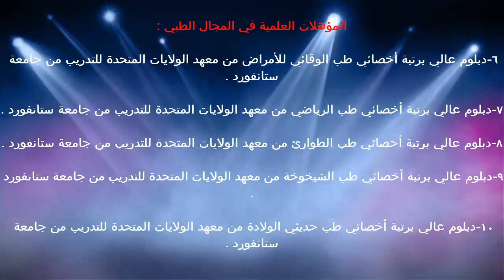الكايتين / د.خالد بن سعود الحليبي اخصائي الطب الوقائي للأمراض